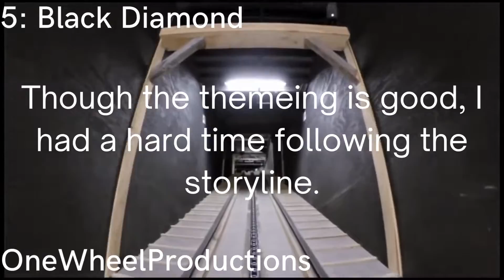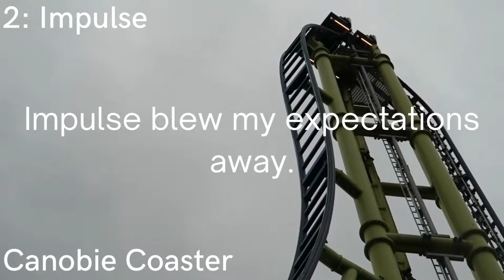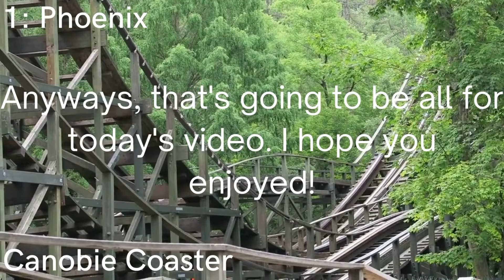Knoebels: Ranked (#1)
Hey guys! Today I will be ranking all the coasters at Knoebels. This is the start of the Ranked series! I hope you enjoy!